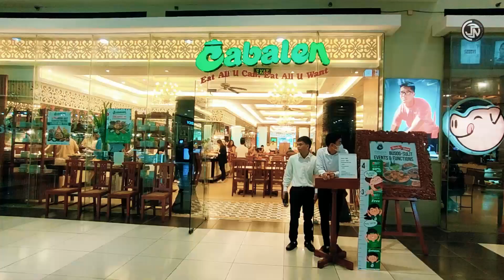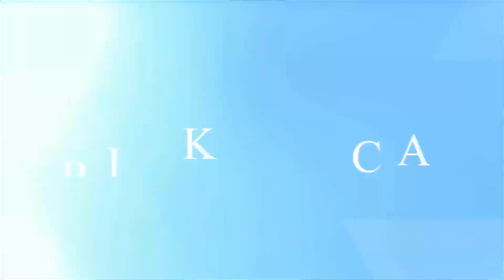Cabalen Restaurant SM Bacolod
Experience the flavors of home at Cabalen Restaurant! 🇵🇭
 Indulge in an authentic culinary journey through the rich heritage of the Philippines. Join us at SM City Bacolod North Wing and dive into original Kapampangan dishes for just Php 498, complete with drinks!
Special rates for Senior Citizens/PWD at Php 359, kids below 4ft at Php 239, and little ones below 3ft dine for free!
Plus, enjoy our fantastic promos: Birth month 5+1 and Birthday on the day 1+1. Gather your loved ones and let's celebrate Filipino cuisine together! 🍽️✨
Cabalen, SM Bacolod  Cabalen Restaurant-Sm Bacolod Cabalen Restaurant-Bacolod